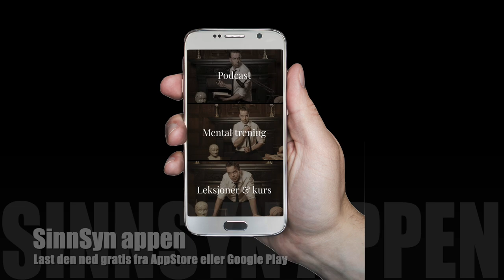Selvkritikk 4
Forhindrer personlig vekst:
Ifølge Carol Dwecks forskning på mindset, kan en overdreven selvkritisk holdning hindre utviklingen av et "growth mindset," som er essensielt for læring og personlig vekst.